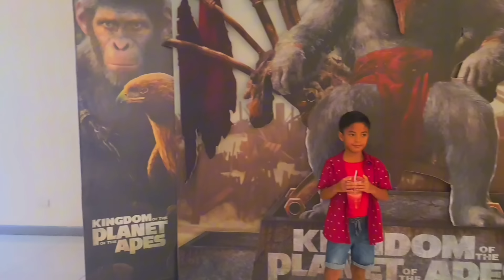Mother's Day Date || Mom And Son at Sm Clark Pampanga